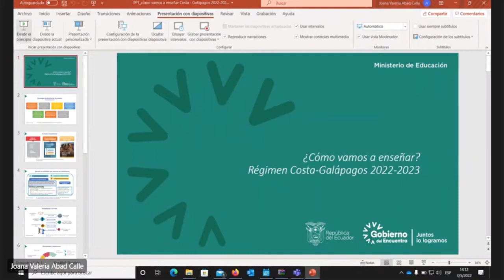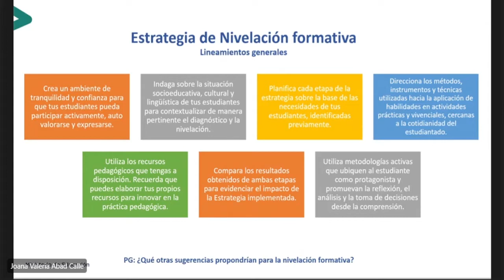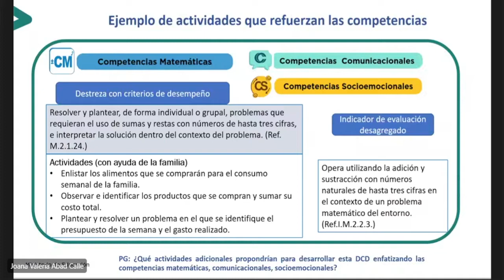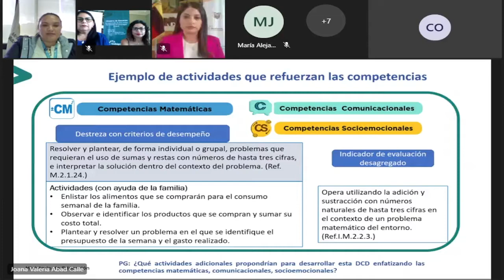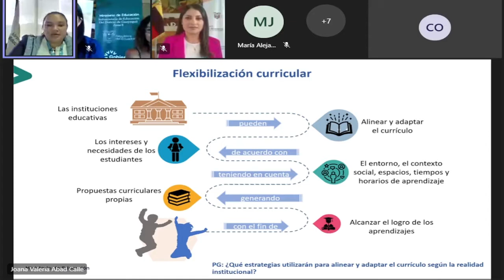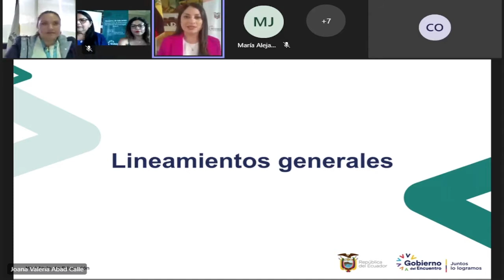11. Webinar Diálogo Lineamientos Costa Galápagos